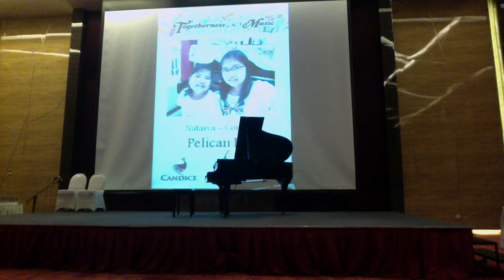Pelican Rag performed by Natasya & Cornelia C. P.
Candice 9th Annual Concert "Togetherness in Music" @Menara Top Food,Alam Sutera (10 Mei 2015 )